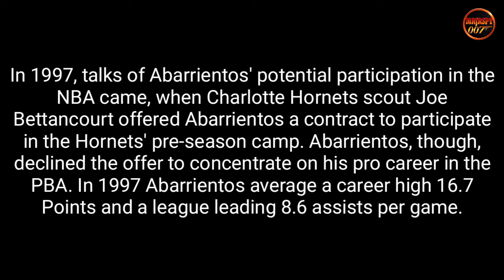Insane Johny Abarrientos Plays that Will Leave Us Speechless....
The Allen Iverson ng PH noon...The best of the legend johny Abarrientos ultimate plays